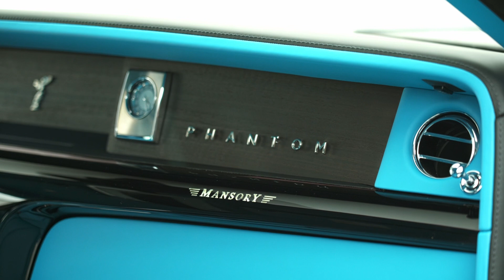2023 MANSORY Rolls Royce Phantom. Best luxury sedan in the world.